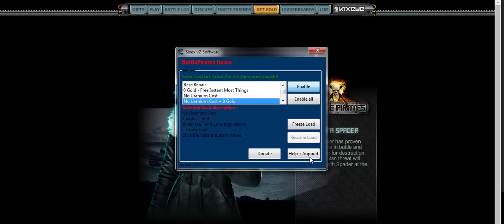Sixax - Battle Pirates No Uranium Cost & 0 Gold Cost - Showcase!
Sixax is the leading provider for your BattlePirates hacks, with an easy to use interface, and a community of over 500, Sixax storms the sea's with it's powerful software.

Some Sixax v2 Hacks include 0 Gold Cost, No Uranium Cost, No Resource Cost, Instant Ship Build, Instant Retrofits, and many more! - All of which are super safe, after renovation, not one ban so far!
Sixax v2 includes a checkers/loggers remover/modifier, making it extremely safe to use, and also includes a free ticket support center, making it easy to manage any questions and answers you may have, along with an easy to use billing system to make everything super easy!

Music is not created by me, have permission to use it though.